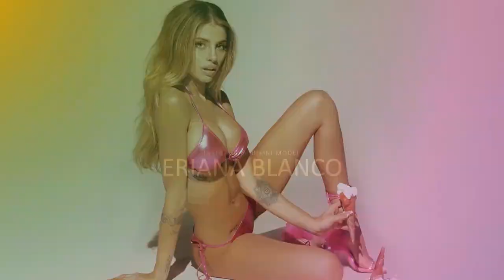Chiara Nasti SEXY moments italian model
Chiara Nasti born onJan 22 1998 is an Italian Instagram bikini model and blogger - She has a sister named Angela Nasti. Her parents are Gabriella and Vincenzo Nasti.

She has worked with a variety of top brands like Puma, Ysl, and Tudor, the former of which was founded by Rudolf Dassler.

Chiara Nasti Fashion blogger who founded a self-titled blog and wrote a book called "Chiara Nasti - Diario di una fashion blogger." Her fame extends to Instagram with more than 1.4 million followers on her nastilove account.

She was born in Naples, Italy. She launched her blog in 2013. Vanity Fair Italia and Elle Italia have written about her and her works. She has a sister named Angela Nasti. Her parents are Gabriella and Vincenzo Nasti. She dated Ugo Abbamonte.